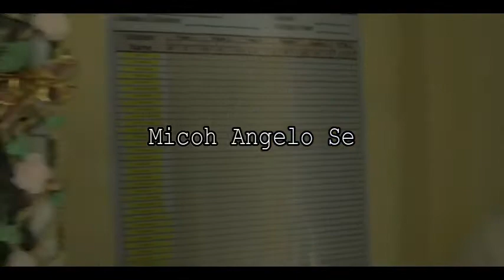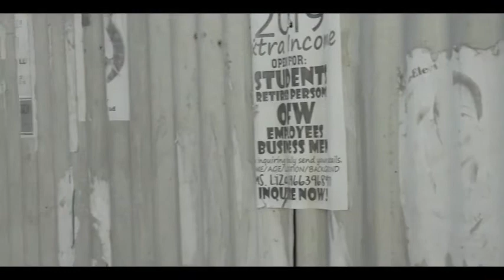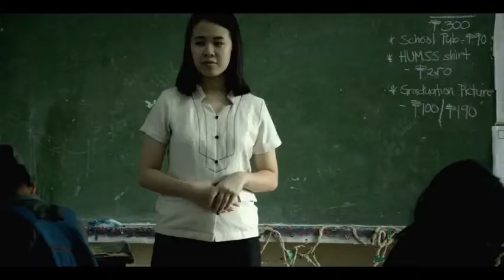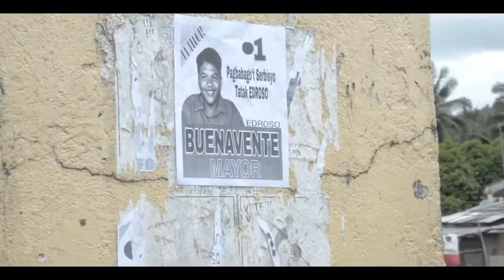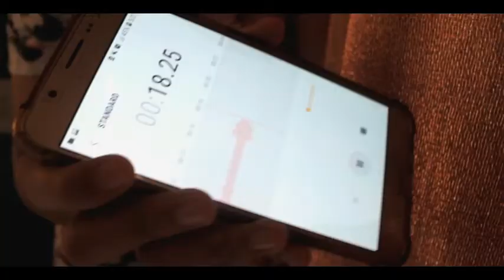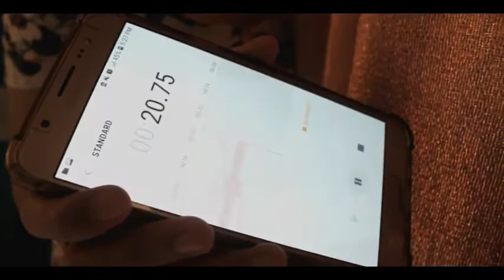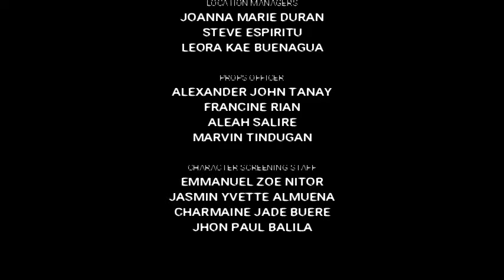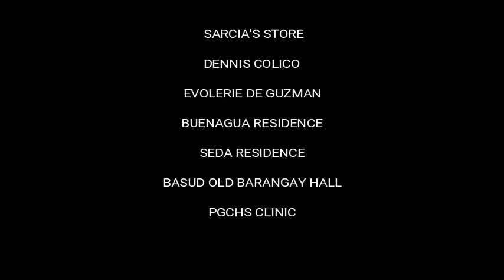ATO AdvocaSinema Entry Film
pinaghirapan ngunit di naggraduate